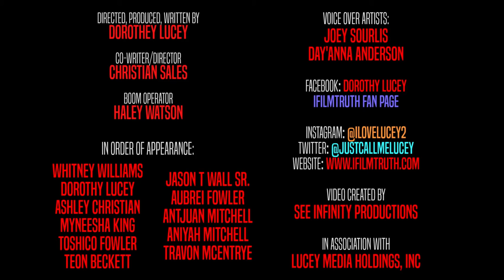BLMT Short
Directed, Produced, and Written by Dorothey Lucey
Co-Writer/Director - Christian Sales
Boom Operator - Haley Watson

In Order of Appearance:

Whitney Williams
Dorothey Lucey
Ashley Christian
Myneedsha Kin
Toshico Fowler
Teon Beckett
Jason T Wall Sr.
Aubrei Fowler
Antjuan Mitchell
Aniyah Mitchell
Travon McEntyre

Voice Over Artists:
Joseph Sourlis
Day'anna Anderson

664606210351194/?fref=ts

Video Created by See Infinity Productions
Facebook: See Infinity Productions -

In Association With Lucey Media Holdings, Inc.